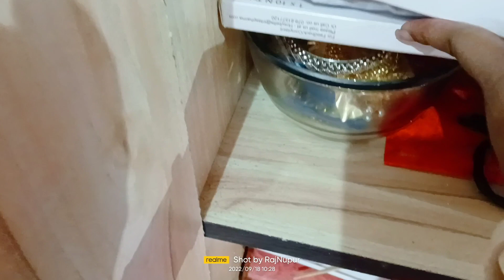সবার পুজোর শপিং কি শেষ হয়ে গেল আর আমার এখনো শুরুই হয়নি 😒😒😒😒😒😒😒